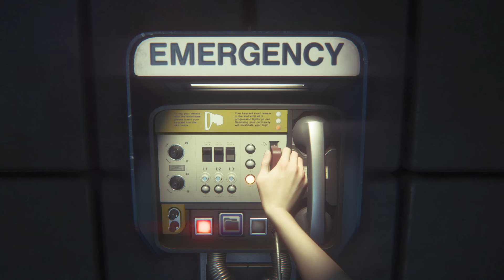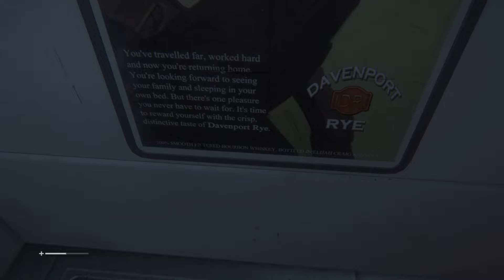Alien: Isolation how to get to axel